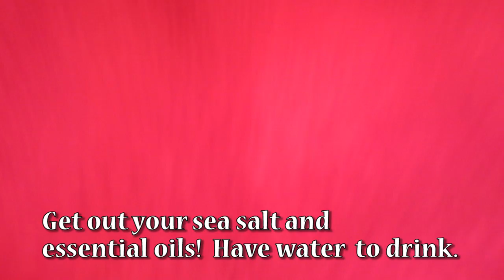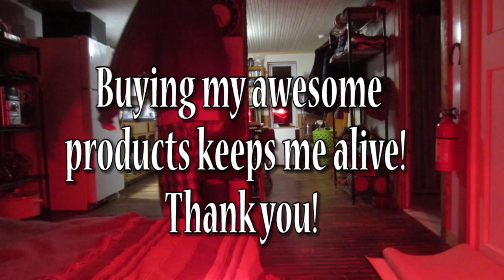Remedy for Cold Feet! FAST RESULTS!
My remedy for cold feet will create FAST & HOT results!  You may have cold hands or cold feet in winter or at night time.  A cold hands and feet cure with little asmr sounds will help you feel better.  You need better circulation if you have cold feet!  Learn how to cure cold hands and feet naturally by doing a hot foot bath!  Cold hands are often a problem too!  A remedy for cold hands and feet is in this helpful video.  Immersing your hands and feet in hot water can provide FAST relief!  If your feet are always cold then you might seek out a cold feet cause.  A cold feet cure is on the way!  Hot foot bath!